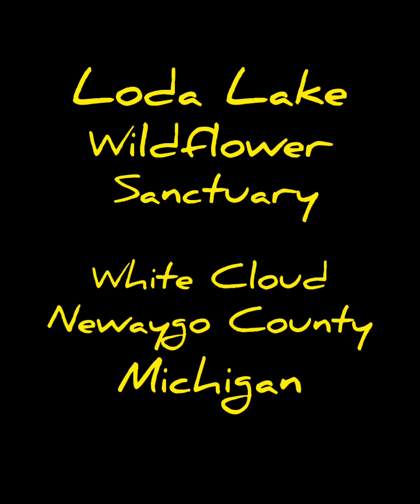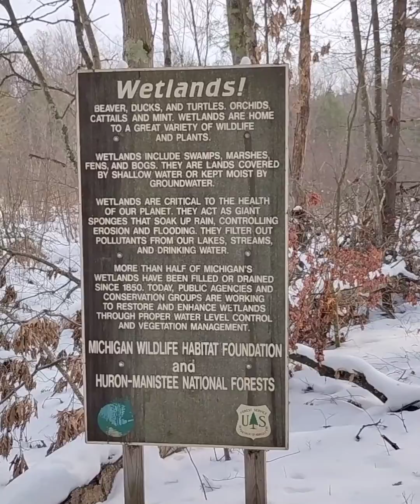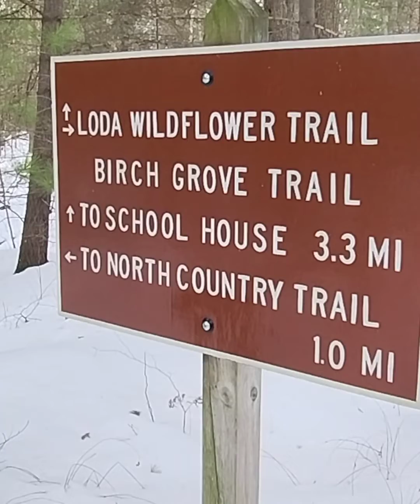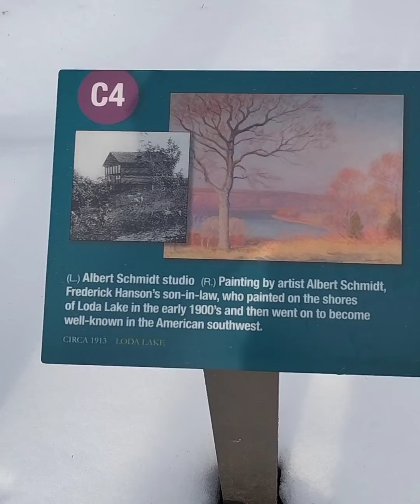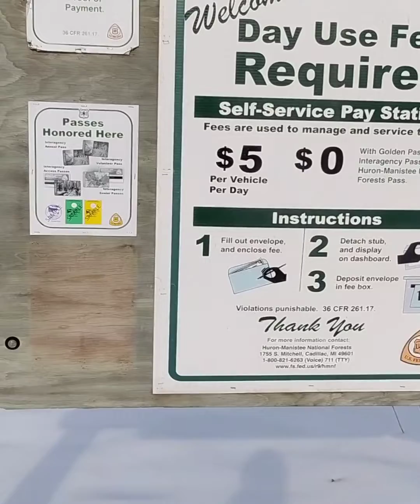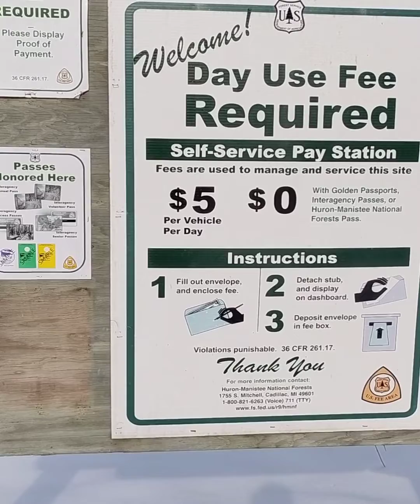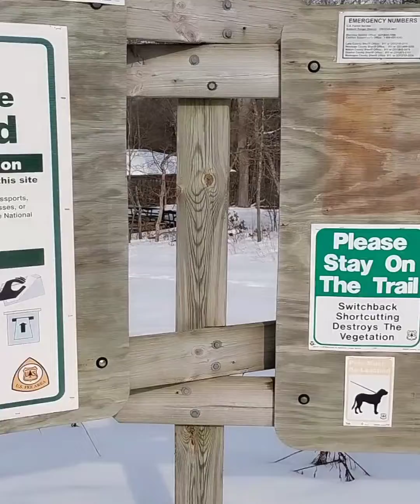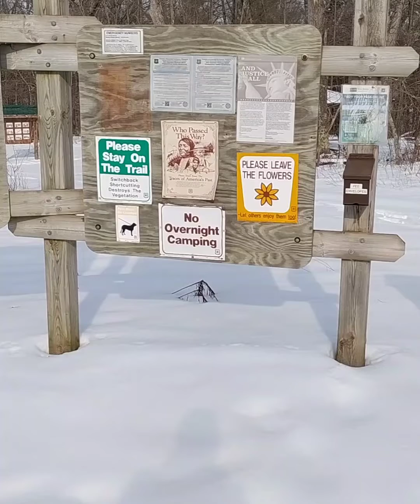Loda Lake Wildflower Sanctuary. White Cloud Michigan. 2-5-23